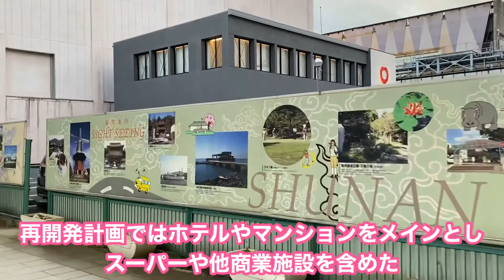再開発計画に含まれている、みなみ銀座商店街を救いたい！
２０２３年秋の徳山駅前再開発計画に組まれている様ですが、今回、歩いたエリアは含まれているのか謎だったので様子を見に行きました。

始め、銀座商店街を考えていましたが、近くに『みなみ銀座商店街』があることが分かり、調べた後に向かいました。

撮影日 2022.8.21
【山口県周南市】